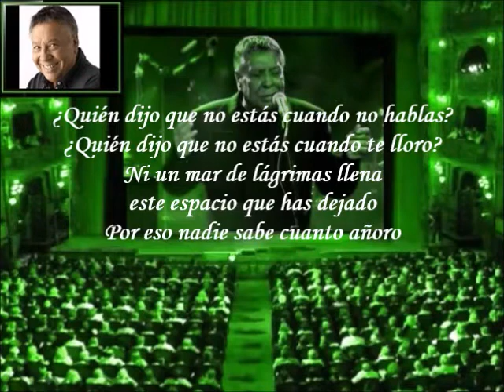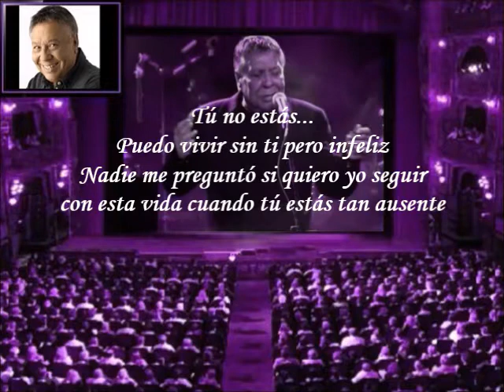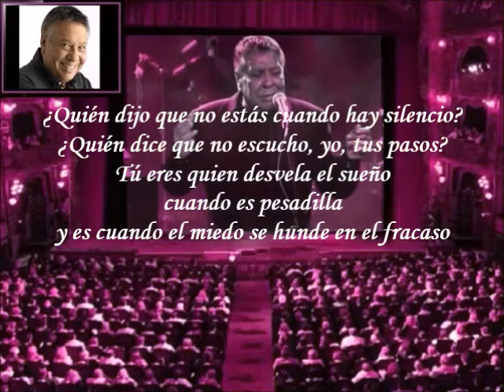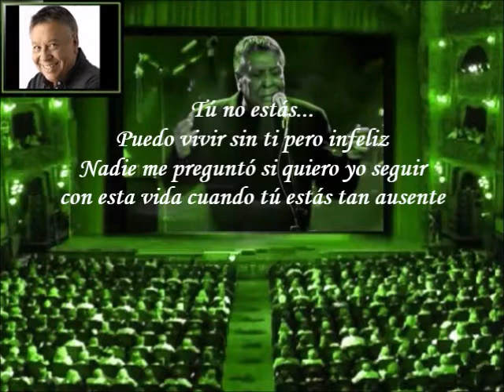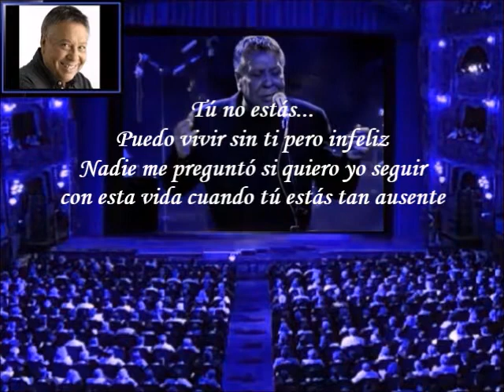Moncho - Quién Dijo (Letra)